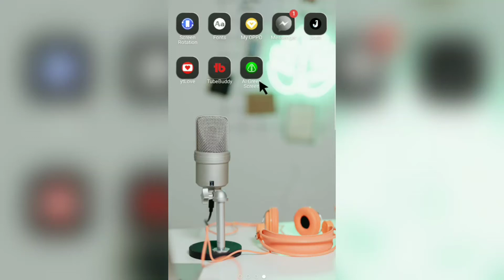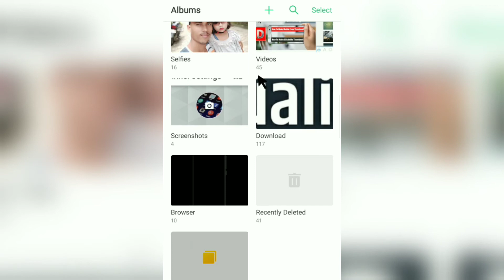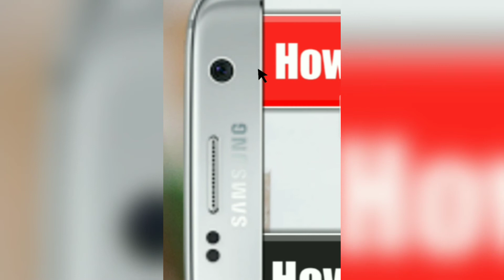Low Thumbnail Quality After Video Upload On YouTube | 100% Fix | ख़राब Thumbnail quality लगाने के बाद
Josh App Tips & Tricks

2 . Product Unboxing & Information

3 . YouTube Learning

4 . Facebook Learning

5 . Thumbnail Draw

100% Fix ख़राब Thumbnail quality लगाने के बाद

how to fix low quality video after upload

how to fix bad quality video after upload

how to fix low quality video after upload 2020

Low Video Quality After Video Upload On Youtube

100% Fix ! 2020, how to upload high quality video on youtube

youtube thumbnail not hd

youtube thumbnail coming up blurry

youtube thumbnail poor quality when uploading

thumbnail problems

youtube thumbnails not working

How To Upload High Res Thumbnail On YouTube

How To Make High Res Thumbnail For TubeBuddy

High - res thumbnail for tube buddy

How to make high - res thumbnail

How to make high - res thumbnail in mobile

TubeBuddy ke liye high res thumbnail kaise bnaye

TubeBuddy High - Res Thumbnail Problem

High - Res thumbnail kya hota hai on tubebuddy

Upload High - Res Thumbnail

How to upload high res thumbnail || Thumbnail for youtube videos

TubeBuddyThumbnail

Abrar Tentech